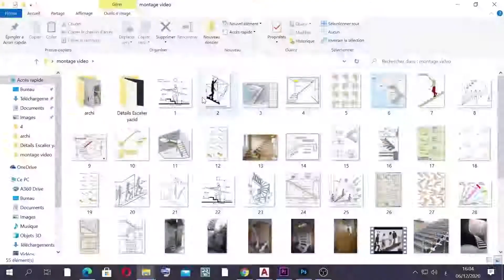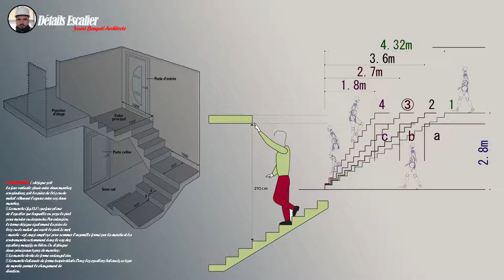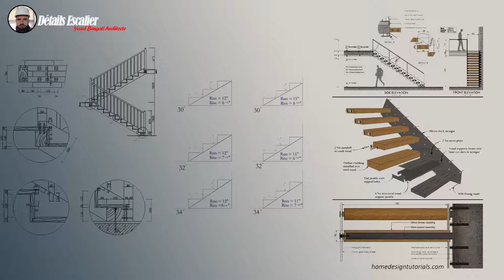.... كل ما يحتاج المعماري معرفته عن تفاصيل السلالم.. Détails Escalier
رابط التحميل ..
اللهم صل وسلم وبارك على نبينا وحبيبنا محمد صلى الله عليه وسلم وعلى آله وصحبه أجمعين
النموذج الأول و هو ملف مهم  في صيغة الأوتوكاد و يمكن تحميله من الرابط تفاصيل السلالم اتوكاد